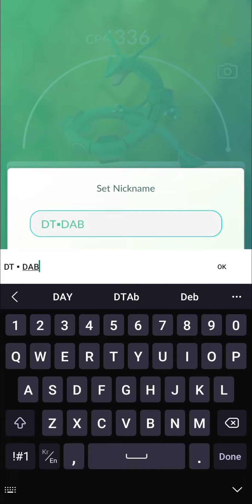Ready Mega-Rayquaza 🤯🤯🤯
Hola buen Día ✌🏻✨ Bienvenidos a mi canal Teampoke .
Aquí no te perderás de las incursiones ,noticias  todo acerca de Pokemon Go .

por sin encontramos el pokemon perfecto si  quieres obtener uno te invitaré en las raids estaré en directo por youtube ✨️ ❗️

DISCLIAMER: this video is made for educacional  purpose.if you found some this miss leading please message on insta.